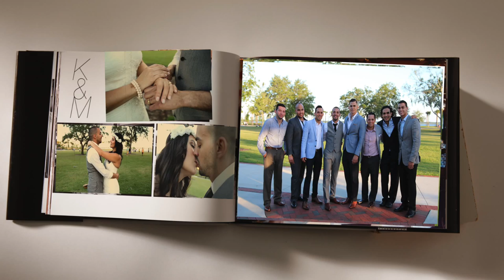Karla & Michael's Wedding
The wedding of Karla and Michael Wedding filmed and edited by RR Media Production.

Instagram